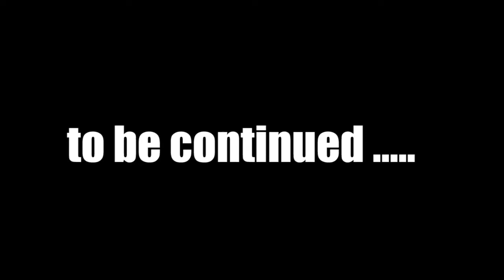NBA 2K17 My Park | TRASK TALKER GETS EXPOSED | FUNNEST CONTACT DUNK EP. 8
Thank is what happens when you come to play the best slasher on xbox 1

Dmoney037, Prettyboyryan, Devthafinnesser, imdavisss, yrndj, imjaysteez, zooted, zootedbruh lilroc1317, abtheballer, michael force, dr 2k, nolimitshawn (Practically all the members in most wanted lol) Kellhitemup95, kellhitemup, prettyboyfredo, dopeswagg, dopeswagg24, shoot everyone, shooteveryone, J Money Johnson (funny asf), MassiveHD and Peter mcconville (If they get a PS4).2s WITH CASHOUT 🔥🔥💯💯💪💪2s WITH CASHOUT 🔥🔥💯💯💪💪best player build for slasher, nba 2k17 best player build for sharpshooter, nba 2k17 best speedboosting player build, kellhitemup dropped off, chris smoove, ipodkingcarter, cashnasty, lsk drops off hankdatank25 the dribble gawd, won mt dew tourney nba 2k17, NADEXE MT. DEW TOURNEY RAGE, NADEXE, dribble gawd, hankdatank25 exposed, 1v1 loser cries, 1v1 mycourt wager, 1v1 loser deletes their myplayer, teleport hopstep tutorial cheese most unguardable dribble move in 2k history, swante is my sensai, the book of swante, ultimate dribble tutorial nba 2k17, dont buy vc, proof nba 2k17 is broken, dribble gawd glitch, jumpshot glitch, greenlight glitch,
NBA 2K17 MyPark Streakin on 2s | 100 Winstreak Again?! | Dribble God | 48k?!NBA 2
dribblegod

I RESET 99 OVERALL LEGEND REP MADE HIM CRY ! NO MORE MASCOTS IMMORTALIZED NBA 2K18 ! NBA 2K17 MyPARK
2K17‼️ WE LITTT🔥🔥💯😈2K17‼️ WE LITTT🔥🔥💯😈2K17‼️ WE LITTT🔥🔥💯😈
WHAT IS THIS THING?!?!?😱 • BOX FACE SCAN GLITCHES/HACKERS GET EXPOSED • CRAZIEST PARK GAME EVER